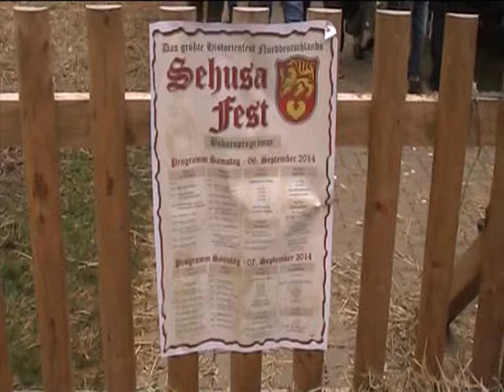40 . Sehusafest Seesen 2014 : Kampfszenen aus dem Mittelalter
Auf  dem  Wilhelmsplatz  wurden  an  beiden  Tagen  Kampfszenen
aus  dem  Mittelalter  nachgestellt .